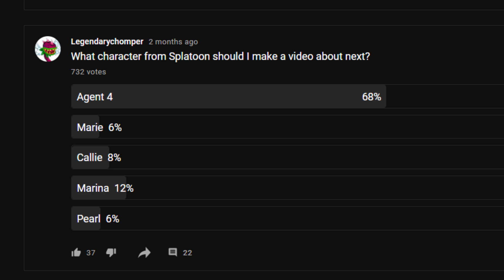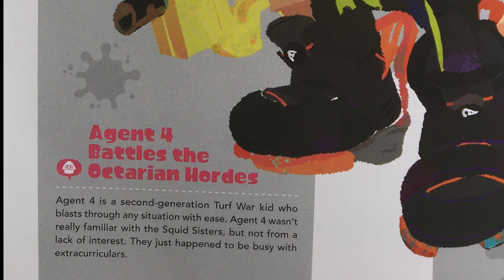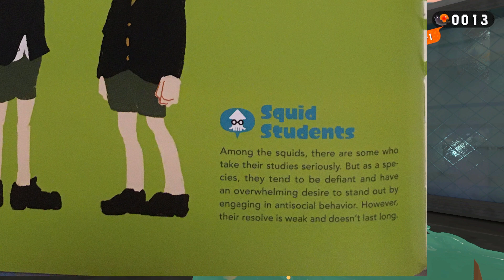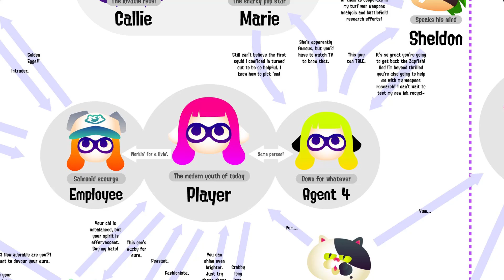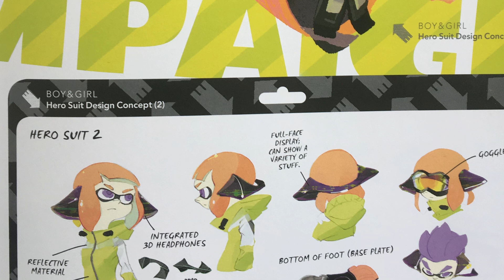Everything to know about Agent 4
You guys voted for it so here it is. Everything to know about Agent 4!